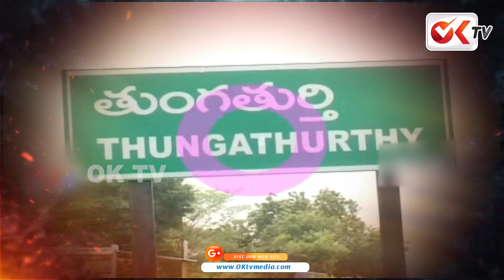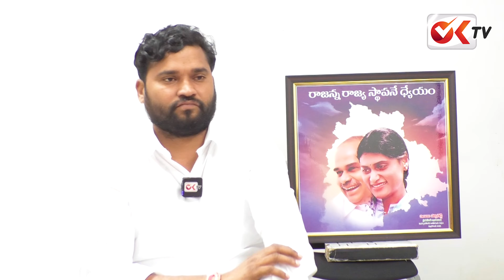ఎవరి పాలైంది తెలంగాణ ..? | YSRTP Leader, Folk Singer Yepuri Somanna Exclusive Interview Promo PART-1